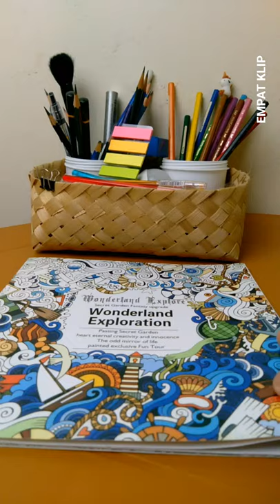Wonderland Exploration Coloring Book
Terima kasih sudah menonton video ini, semoga dapat memberikan manfaat untuk teman-teman semua dan jangan lupa klik tombol SUBSCRIBE berwarna merah untuk mendukung "Channel Empat Klip" terus berkarya & klik tombol LONCENG untuk dapatkan informasi video terbaru dari kami ya.

- 👎Dislike kalau tidak suka, tuliskan komentar dibawah untuk kritik & saran

- ➡️ Bagikan link video ini jika bermanfaat dengan tombol panah (Share)

- ⏬ Ada pertanyaan seputar video ini ?

        Atau ada request video ?

Tulis pertanyaan / request / kritik / saran di kolom komentar (bagian bawah setelah kolom deskripsi), kami akan segera merespon / menjawabnya .

Empat klip mempunyai visi misi membagikan pengalaman hidup seputar tutorial, review, tips dan trik, serta sesekali menyuguhkan hiburan untuk teman-teman semua supaya dapat belajar hal baru sambil menikmati hiburan.

Sebagai konten kreator, saya sangat suka mendengar pertanyaan, kritik, saran dan request dari teman-teman di kolom komentar agar dapat terus membangun empat klip menjadi lebih baik.